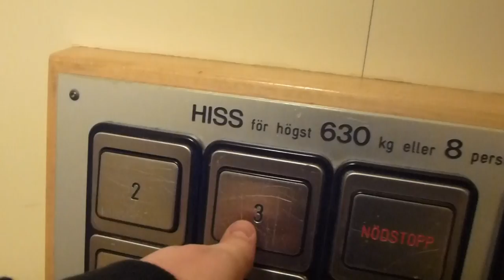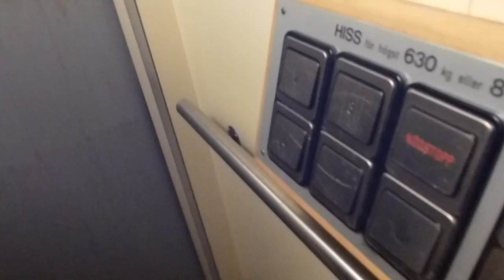Dala Hiss elevator @ Kungsgatan 14, Söderhamn